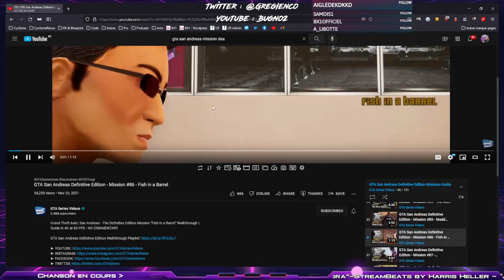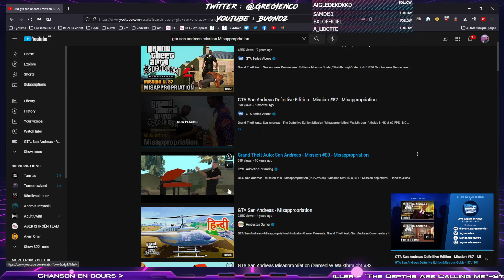GTA : San Andreas - Rainbomizer #15 : l'hélico magique 🚁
On poursuit notre découverte du mode Rainbomizer de Grand Theft Auto : San Andreas. Tout est aléatoire : les missions, les dialogues, les armes, les véhicules, les couleurs du ciel et de l'eau, les vêtements...

Un mod réalisé par Parik et GTA MadMan, que vous pouvez télécharger